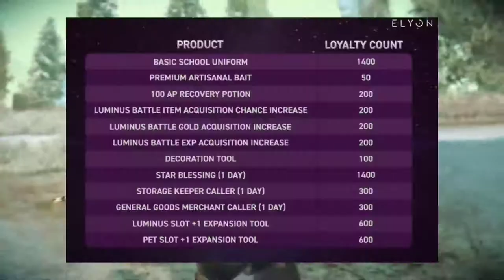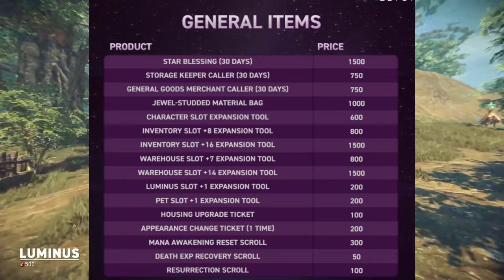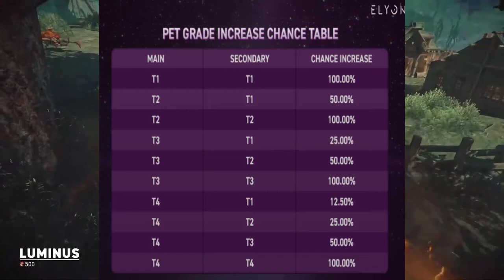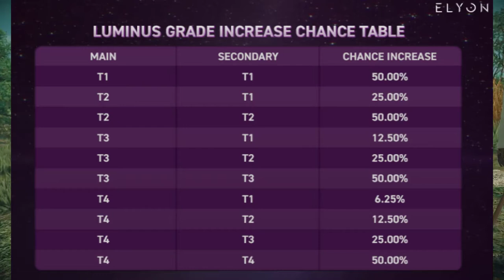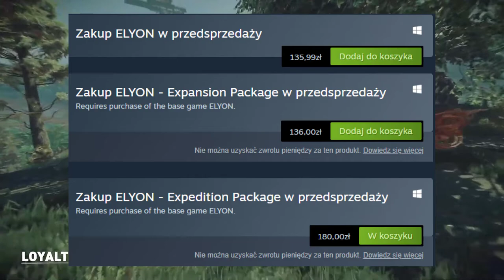Elyon - Premiera - CBT - Item shop - Będzie P2W?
Elyon is an open-world action-combat MMORPG set in the continent of Harth, where the two sovereign realms, Vulpin and Ontari, are at war for the control of a portal that leads to paradise.
Dzisiaj wam przedstawię datę premiery gry Elyon, date CBT2, cene paczek oraz item shop.